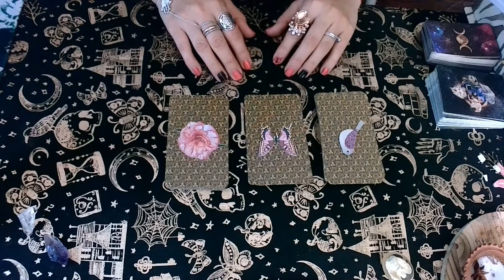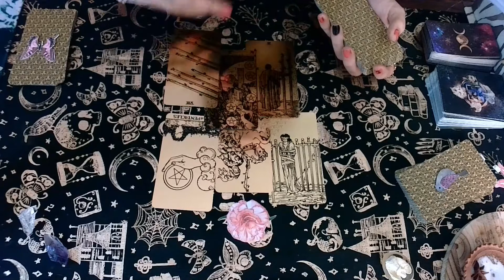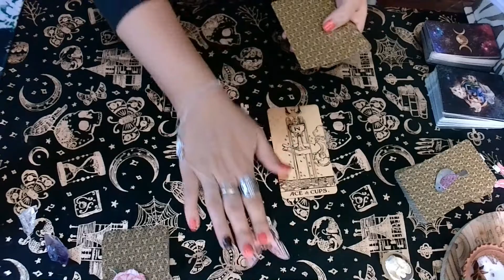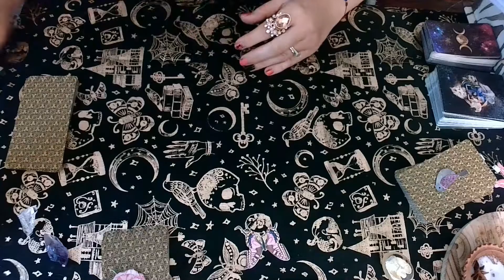LE DUELE QUE YA NO ESTEMOS JUNTOS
Mil gracias por ser parte de esto

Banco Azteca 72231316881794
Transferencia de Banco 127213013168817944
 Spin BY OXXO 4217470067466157